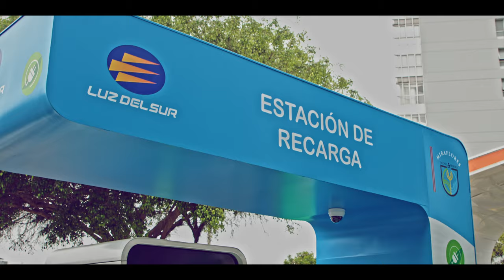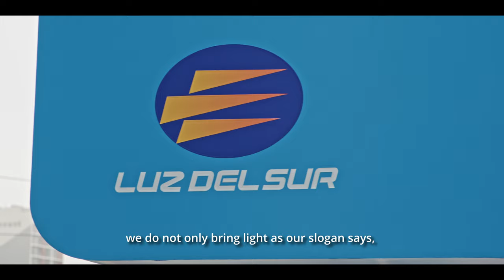Luz del Sur - Estación de recarga para vehículos eléctricos | Vip Drone Perú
El 2 de marzo de 2023 Luz del Sur inauguró su primera estación de recarga para vehículos eléctricos. Se trata de la primera estación de carga rápida en la vía pública del Perú y está a disposición el servicio de recarga para diferentes flotas de vehículos eléctricos particulares y comerciales.

Que este sea solo el comienzo de una nueva era de transporte limpio y renovable en el Perú y en todo el mundo. ¡Sigamos adelante juntos hacia un futuro más verde y brillante.